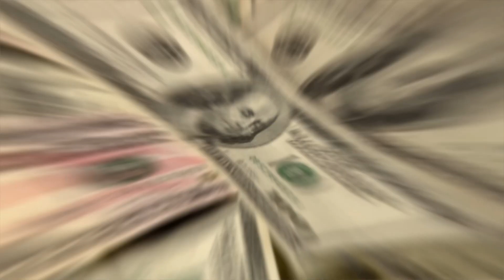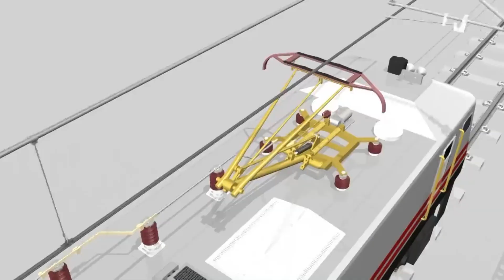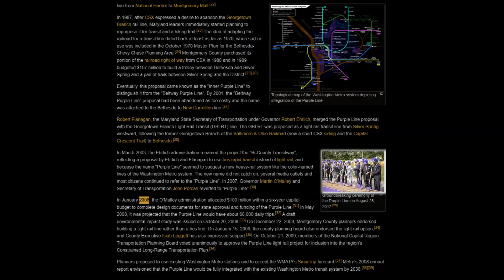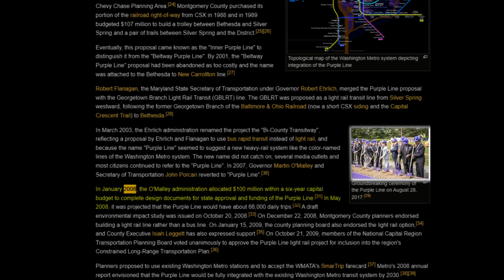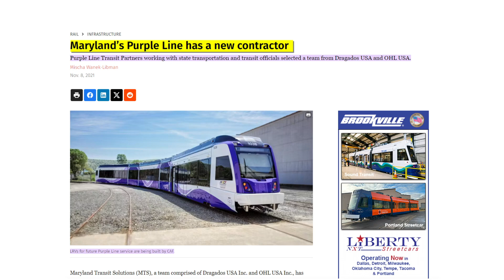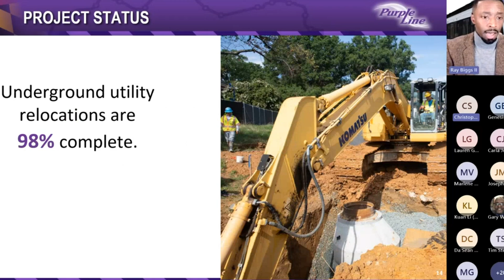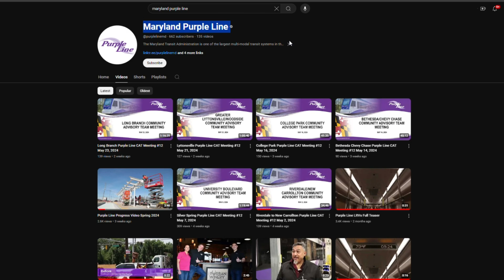Maryland's New Pride - The Purple Line Rail Project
The Purple Line is a dedicated 16.2-mile light rail line that will fully operate independently of other transportation systems. It aims to provide reliable and rapid east-west travel in Maryland, linking the state’s suburbs from Bethesda in Montgomery County to New Carrollton in Prince George’s County.

CHAPTERS:
Intro: 0:00 - 1:03
Project: 1:03 - 2:07
Design: 2:07 - 2:59
History: 2:59 - 5:06
Update: 5:06 - 6:52

Our Team:
Written & Narrated By -  Maciek
Edited By - Yousuf